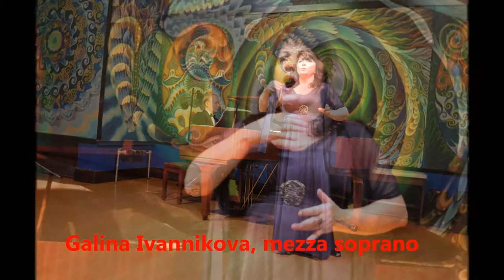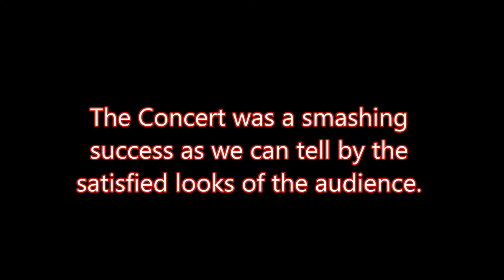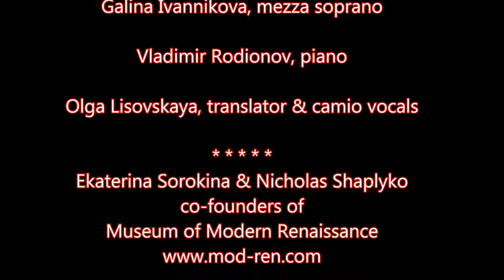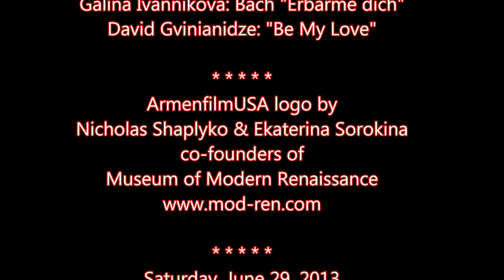MoMR Concert with D. Gvinianidze, G. Ivannikova, V. Rodionov 29 June 2013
"Confession of Love" Concert at Museum of Modern Renaissance (MoMR)h, Saturday, June 29, 2013. FEATURING: David Gvinianidze, baritone; Galina Ivannikova, mezza soprano; Vladimir Rodionov, piano;  Museum of Modern Renaissance (MoMR) was co-founded in 2002 by Ekaterina Sorokina and Nicholas Shaplyko. MoMR is located in Somerville, Massachusetts.  MoMR is a one-of-a-kind wondrous edifice and only seeing it will convey the full beauty of it.  MoMR is called the "Hidden Gem of Boston."  And if you haven't seen the Museum, visit its website to get a taste of this "Hidden Gen." ...Soundtrack:  David Gvinianidze: "Cavaradossi"; Galina Ivannikova: Bach "Erbarme dich"; David Gvinianidze: "Be My Love"